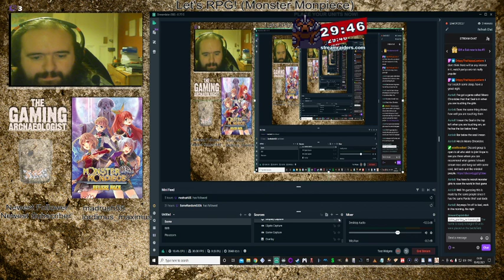Monster Monpiece (Princess becomes lost and psychotic!)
Princess goes absolutely mad and starts tearing the place apart!